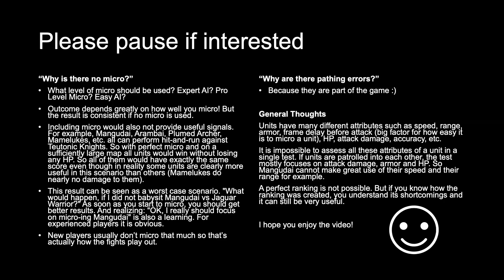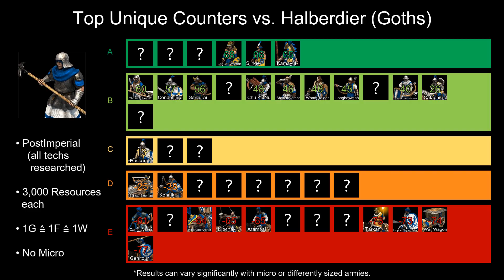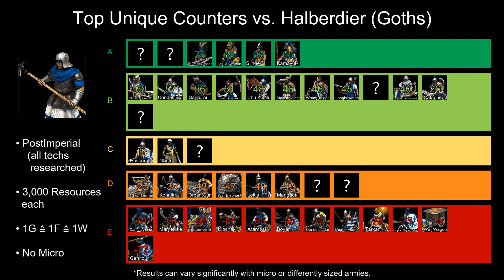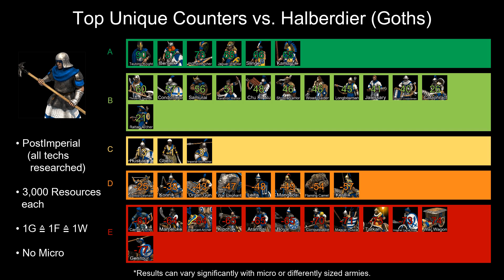HALBERDIER (GOTHS) | Post-Imperial Age | Best UNIQUE Counters | Age of Empires 2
These fights are in Post-Imperial Age. That means that all techs are researched. Every team has 3000 resources to spend and there is no micro.

AoE2:DE Version 43210 - November 24, 2020

0:00 Aztecs - Elite Jaguar Warrior
0:29 Berbers - Elite Camel Archer
0:56 Berbers - Elite Genitour
1:18 Britons - Elite Longbowman
1:55 Bulgarians - Elite Konnik
2:28 Burmese - Elite Arambai
2:51 Byzantines - Elite Cataphract
3:17 Celts - Elite Woad Raider
3:46 Chinese - Elite Chu Ko Nu
4:24 Cumans - Elite Kipchak
4:45 Ethiopians - Elite Shotel Warrior
5:10 Franks - Elite Throwing Axeman
5:45 Goths - Elite Huskarl
6:17 Huns - Elite Tarkan
6:39 Incas - Elite Kamayuk
7:12 Incas - Slinger
7:43 Indians - Elite Elephant Archer
8:09 Indians - Imperial Camel Rider
8:30 Italians - Elite Genoese Crossbowman
9:09 Italians - Condottiero
9:41 Japanese - Elite Samurai
10:09 Khmer - Elite Ballista Elephant
10:36 Koreans - Elite War Wagon
11:01 Lithuanians - Elite Leitis
11:26 Magyars - Elite Magyar Huszar
11:46 Malay - Elite Karambit Warrior
12:18 Malians - Elite Gbeto
12:50 Mayans - Elite Plumed Archer
13:22 Mongols - Elite Mangudai
13:47 Persians - Elite War Elephant
14:10 Portuguese - Elite Organ Gun
14:47 Saracens - Elite Mameluke
15:09 Slavs - Elite Boyar
15:30 Spanish - Elite Conquistador
15:52 Tatars - Elite Keshik
16:15 Tatars - Flaming Camel
16:27 Turks - Elite Janissary
17:05 Vietnamese - Elite Rattan Archer
17:37 Vietnamese - Imperial Skirmisher
18:09 Vikings - Elite Berserk
18:39 Best Counter